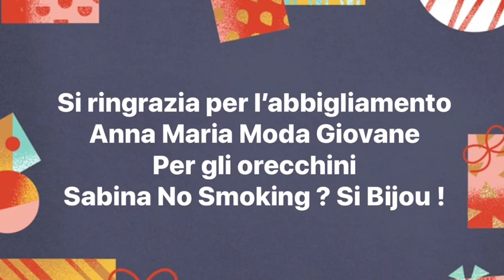Da Gioia Emilia-Romagna incontriamo I dettagli di Monica nei mercati di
Da Gioia Emilia-Romagna incontriamo I dettagli di Monica nei mercati di Castiglione di Ravenna , Cesena, Cervia, Forlì